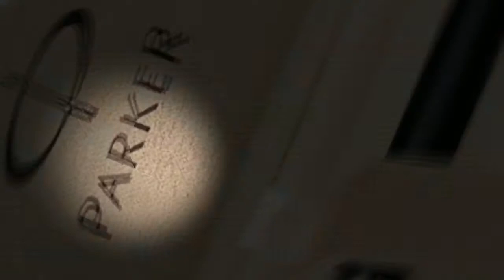Шариковая ручка Parker Sonnet, Dark Grey GT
Вы можете приобрести Шариковую ручку Parker Sonnet Dark Grey GT в магазине 1001 Ручка.ру